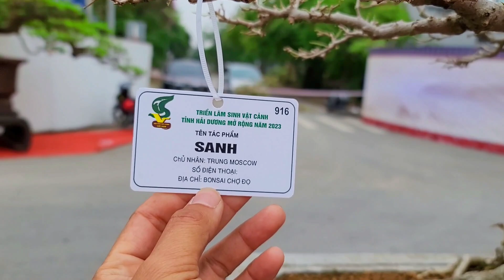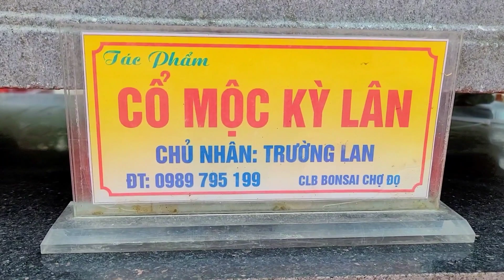Tác phẩm Mái Ấm được đánh giá đẹp từng cm